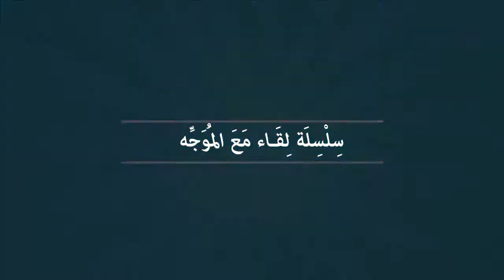‎ Mamoun Lahbabi : Nulle part loin de toi - 22 ‎avril ‎2018, marrakech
Mamoun Lahbabi a d'abord été un auteur de livres en sciences économiques. Puis, au détour d'un déclic imprévu, il fut aspiré par la littérature. Son premier roman date de 1994 ; et depuis, il en publie régulièrement. A ce jour, il en est à son treizième roman, et les deux derniers sont La lumière de l'aube (Ed Casa Express, Rabat, 2016) et Une douleur à vivre (Ed L'Harmattan, Paris, 2016).
Dans chacun de ses romans, et à travers les personnages qui les animent, l'auteur dévoile quelques pans de la société, parfois en empruntant des métaphores, souvent en essayant de sonder les âmes pour toujours plus comprendre. A bien des égards, Mamoun Lahbabi est un écrivain de l'intime qui cherche, par ses écrits, à mieux découvrir sa propre vie.

Jean Cocteau disait une très belle phrase : “Que vous peigniez une nature morte ou un paysage, vous faites toujours votre portrait.”J’ai beau ima-giner une fiction, je raconte par la métaphore, directement ou indirectement, ma propre vie. Vous savez, quand un auteur conçoit son ro-man, il raconte une histoire, et est raconté par la sienne. Quelque part, je partage mes vies, mais par des détours.

Voir aussi:

présentation et lecture d'Une Histoire Marocaine de Jayed par Dr. Lahoucine El Merabet
Conférence: Une Histoire Marocaine par Jayed Abdelkhaleq  1/3
UNE HISTOIRE MAROAINE PAR JAYED ABDELKHALAQ 2-3
Jean Christian Marcovici lit un extrait d'Une Histoire Marocaine de Abdelkhalaq Jayed 3|3
Kharbouch Amine à Jayed Abdelkhaleq: Comment faites-vous pour écrire Jayed?
M. Martah: Sans le scandale il n'y a pas de littérature et il n'y a pas d'un intérêt
Abdelkébir Khatibi de Selegan au déconstructivisme par Marc Gontard
De la langue litteraire à la langue cinématographique Itinéraires de narration opposées | Dr. Ahmed Gasmi
Rencontre avec l’écrivain marocain Sofiane Marsni : La femme est une source d’ennui
Abdellah Baida :la langue est la matière qui construit l'univers du récit et non pas la réalité